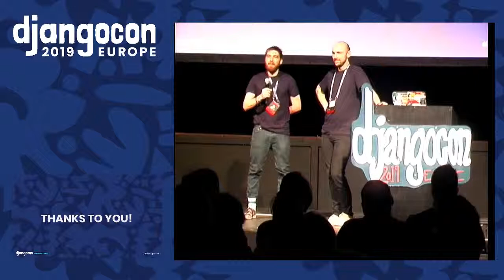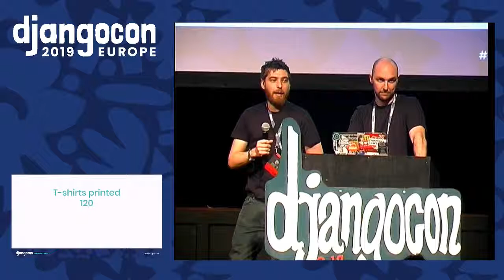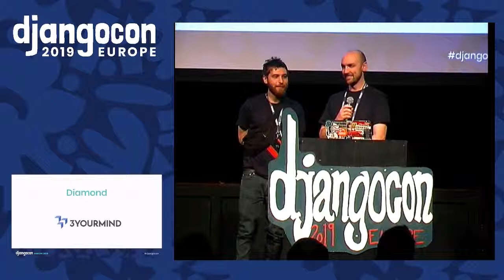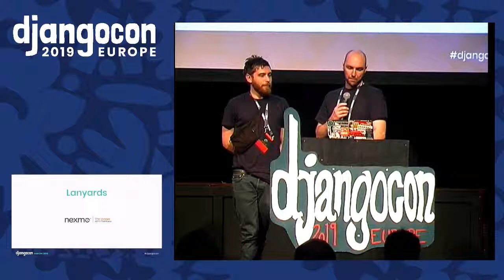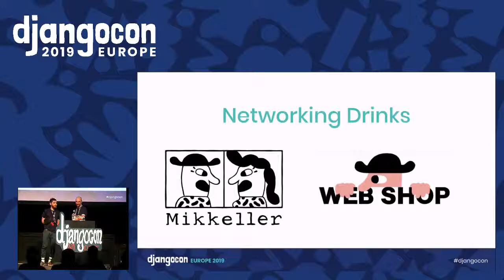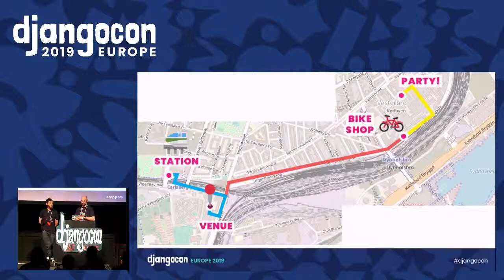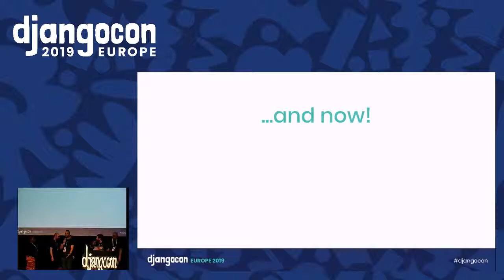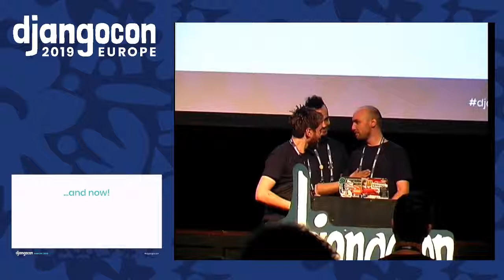DjangoCon 2019 - djangocon.close()